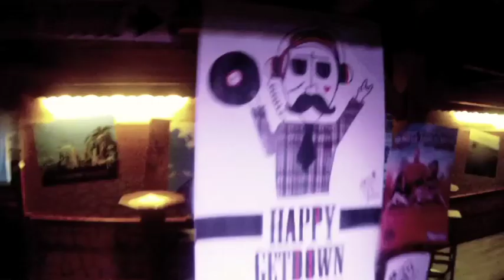DJ GETDOWN BIRTHDAY @ AUSTRALIAN CAFÉ MONTPELLIER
MERCI @
AUSTRALIAN CAFÉ DREAM TEAM
FLORIS
FOU, JC, DAMOON, BENS, SEELVIO, MILK
THEFATMONKEYS, GETDOWN FAMILY
MONTAUBAN TEAM, PASCAL CHAKANA, PHILIPPE INDIGO

TOUTES LES PERSONNES QUI ETAIENT LA, ET QUI ONT FAIT LE DÉPLACEMENT PARFOIS DE TRÉS LOIN!